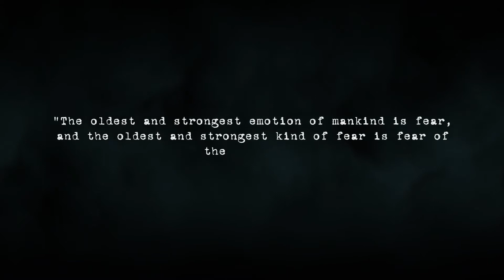Call Of Cthulhu bande annonce E3 2016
Bande annonce du jeu "Call of Cthulhu" par le studio Cyanide.